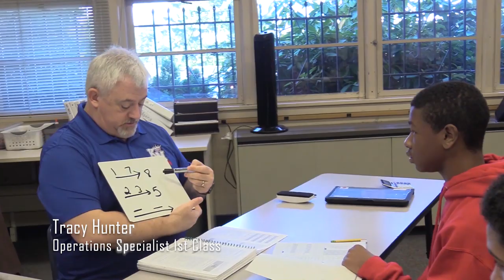2019 Virtual Veterans Day Assembly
2019 Virtual Veterans Day Assembly